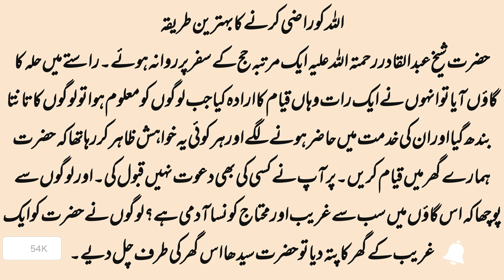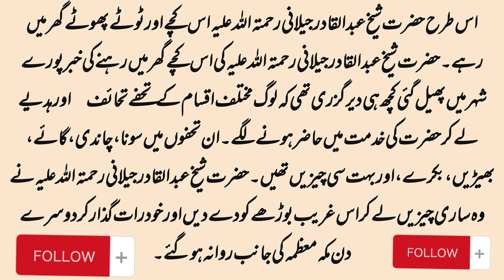Allah ko Razi Karne Ka Tarika | Allah ko Razi kaise Karen | اللہ کو راضی کرنے کا طریقہ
This video is all about Allah Ko Razi Karne Ka tarika. In this video Sheikh Abdul Qadir Jilanai RA described a simples way of Allah ko Razi Karna.

Islam Quran or Hum Youtube Channel
Islam Quran or Hum

Tere Bil
Mayi Ri Episode 1
Mein episode 1
Suno Chanda 2
Hadsa Episode 1
Sirf Tum Episode 37
Ehraam-e-Junoon Episode 30
Hadsa episode 2

allah ko razi karne ka tarika mufti tariq masood,
allah ko razi karne ka tarika aminul Qadri
Har Pal Geo
Ary News
Ary Digital HD
Ptv Sports HD
Hum Tv